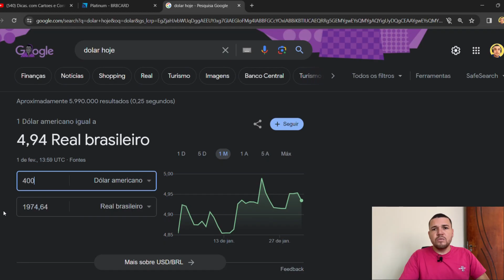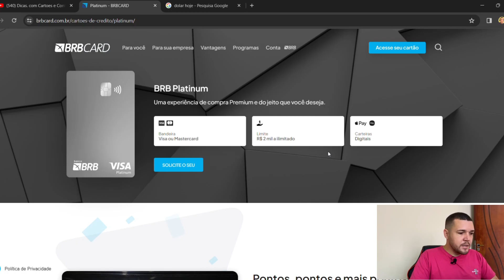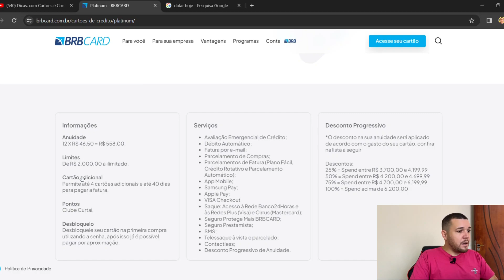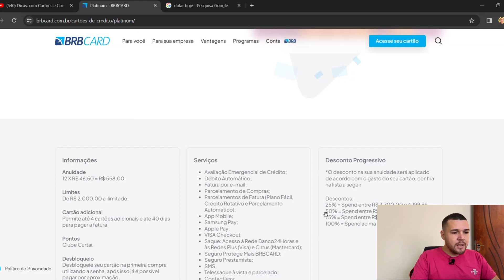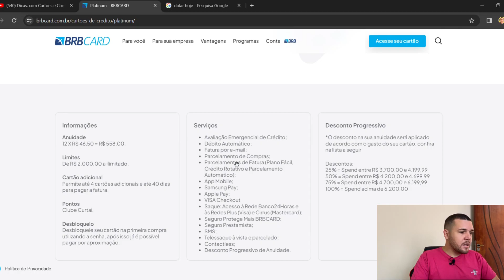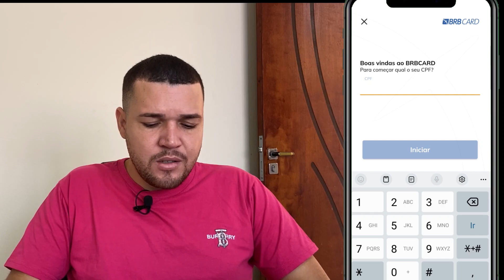💳 NOVO CARTÃO DE CRÉDITO QUE APROVA RÁPIDO COM ALTO LIMITE PEÇA JÁ!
NOVO CARTÃO DE CRÉDITO QUE APROVA RÁPIDO PELA INTERNET

Novo cartão de crédito fácil de aprovar, esse cartão de crédito aprova na hora pela internet, confira os benefícios do cartão e como pedir o seu, fácil, rápido e sem burocracia.

Nesse vídeo eu compartilho um novo cartão de crédito que aprova rápido, ou seja o cartão de crédito aprova na hora pela internet, Você consegue solicitar o cartão de crédito pelo celular.

⭕PEÇA O CARTÃO AQUI:
ESTÁ FIXADO NOS COMENTARIOS